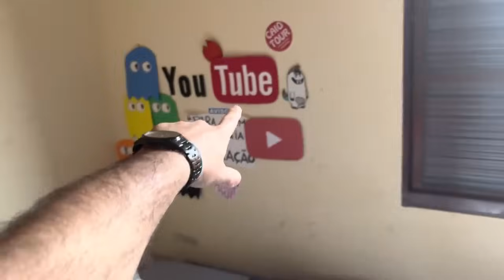VOVÔ FOI ACORDAR O CAIO NA CAMA 😂😂😂